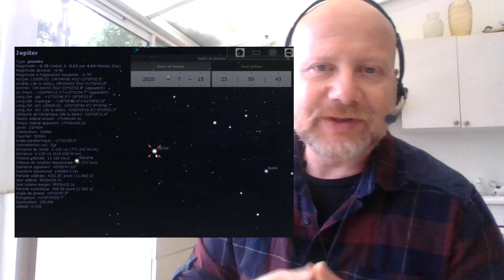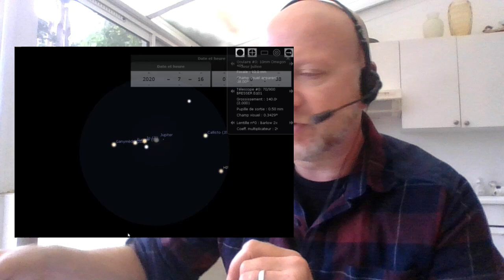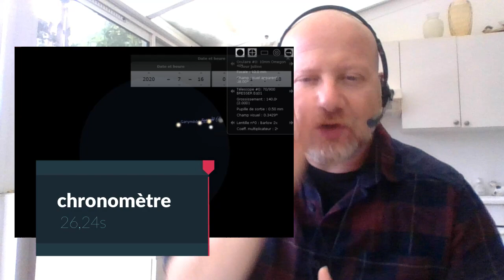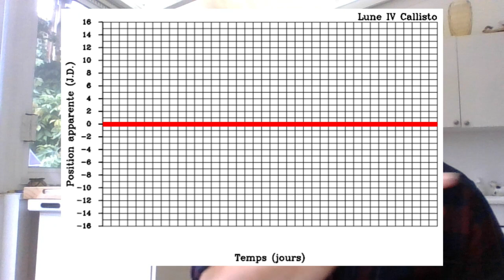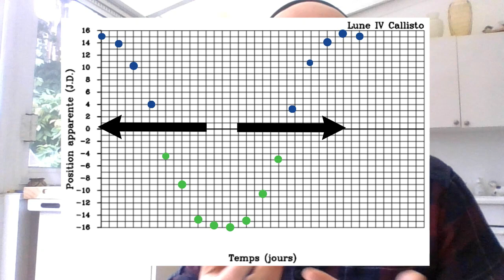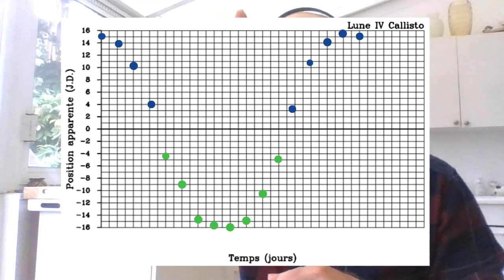Comment peser JUPITER à la lunette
astronomie Jupiter Bonjour ! Voici une méthode simple et abordable pour peser la planète Jupiter... Tu as besoin d'une lunette astronomique, d'un chronomètre et d'une feuille de papier... Grace à Kepler et Newton tu vas devenir un vrai astronome ! (la méthode complète ci-dessous)
COMMENT PESER JUPITER - Méthode en 15 points :
1/ Utilisez un grossissement correcte pour bien percevoir le disque de Jupiter et ses satellites. Soignez votre mise au point. Sortez vos instruments au moins 2h avant l'observation pour limiter les turbulences instrumentales.
2/ Munissez-vous d'un chronomètre (avec 100e de secondes...). Une application pour téléphone fait le job...
3/ Laissez dériver le système jovien dans l'oculaire. Dès que le satellite (Io, Europe, Ganymède ou Callisto) atteint le bord du champ de l'oculaire, déclenchez le chronomètre.
4/ Stoppez le chronomètre dès que le centre du disque de Jupiter atteint également le bord du champ de l'oculaire.
5/ Faites au minimum 5 mesures pour chaque satellite afin de calculer une moyenne acceptable. La mesure sera reportée positivement si le satellite "précède" Jupiter, et négativement si le satellite "suit" Jupiter...
     Nb : si vous souhaitez ne suivre qu'un seul satellite je vous conseille Europe ou Ganymède. Io est
             trop rapide et Callisto peut-être un peu trop lent...
6/ Mesurer le temps étalon de Jupiter : Laissez dériver Jupiter et mesurez le temps mis par la planète pour disparaître complètement du champ de l'oculaire...
    Notez le temps étalon = TJ (temps Jupiter)
7/ Répétez les opérations 1) à 6) pendant au moins 15 jours. Reportez vos mesures dans un tableau et convertissez chaque mesure de temps en valeurs de "Disque de Jupiter" (DJ). Pour ce faire, divisez les temps chronométrés par le temps étalon TJ... Exemple : si TJ est égale à 2,992s, alors un chrono de 26,24s = 8,77 DJ...
8/ Faites un graphique : sur l'axe des "x" placez les 15 repères correspondant aux 15 jours d'observation. Sur l'axe des "y" vous placez les valeurs en DJ du satellite.
     Conseil : Faites un graphique par satellite...
9/ Sur ce graphique on lira directement la période "p" en mesurant le temps entre deux piques positifs, ou deux piques négatifs...
10/ Sur le graphique on lira le rayon orbital, en DJ, de la valeur la plus haute (sommet de la courbe)
11/ Convertissez "p" en seconde, en multipliant les jours par 86400.
12/ Convertissez "a" en km, en multipliant les DJ par 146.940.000
13/ Calculer la constante de Kepler : k= p²/a^3 = (p x p) / (a x a x a)
14/ Calculez la Masse de Jupiter :
       Mj = (4 x Pi²) / (k x G)
       Mj = 39,478 / (k x 0,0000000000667)
15/ Félicitation, vous êtes un véritable astronome :))